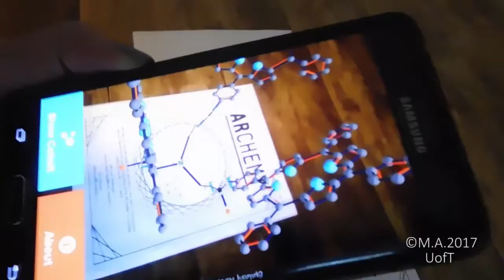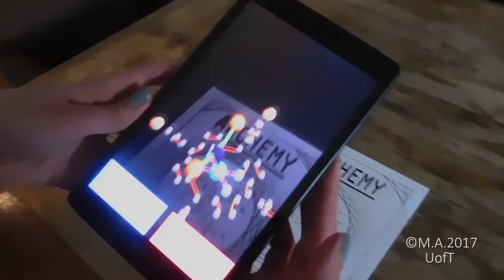archemy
Use of AR in Organic Chemistry.